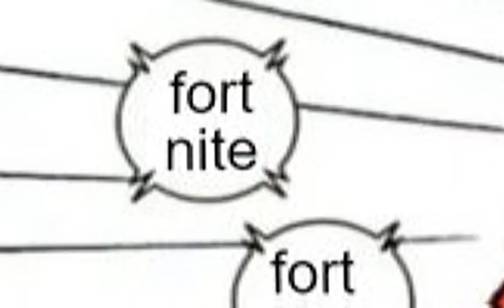FORTNITE (elmos lament)